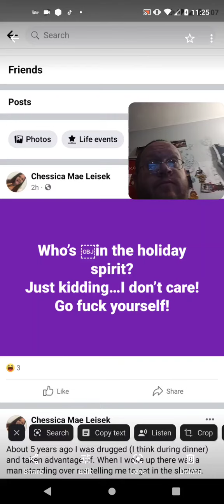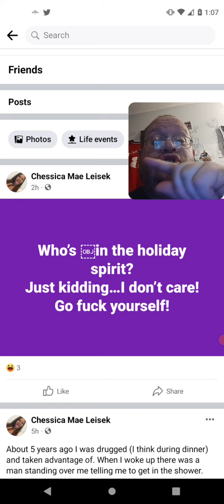I Get Why Jared Leisek Sister Is Upset (Adventures With Purpose)